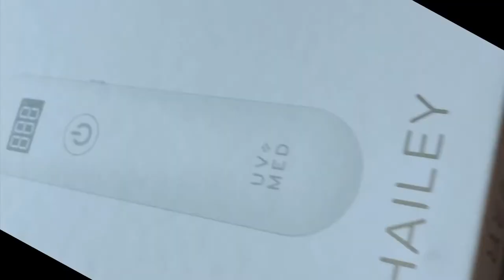UNBOXING UV MED STERILISER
•PRODUCT NAME : Hailey Pocket UVC LED Sterilizer
•LED TYPE : UVC LED
•POWER SUPPLY : 2W
•RATED INPUT : 5V 2.0A
•PORT : USB Type-C

⚠️CAUTION⚠️
1. Do not point directly at the eyes or irradiate the human skin.
2. Please keep the product away from children.
3. keep the lamp beads clean and avoid water immersion. Do not touch the lamp beads.

FOR MORE INNOVATIVE PRODUCTS & INFORMATION,VISIT :-